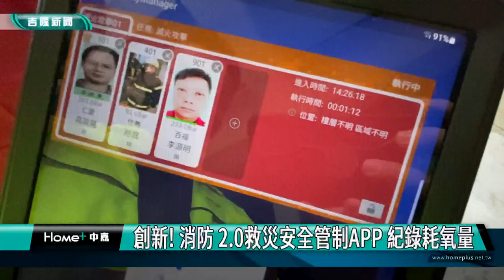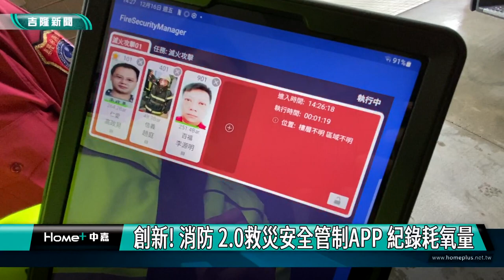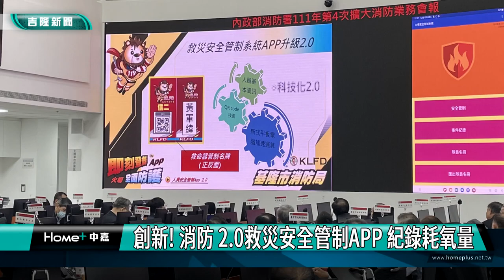消防｜消防2.0救災安全管制APP 紀錄耗氧量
(中嘉新聞記者黃紹銘/基隆採訪報導) 打火弟兄進入火場出生入死，基隆市消防局在107年開發第一代救災安全管制，經過不斷改良，今年推出第二代APP，能更精確的計算消防人員氣瓶氧氣含量，每個人都有專屬QRCode，進火場之前掃掃描，指揮官就能夠更準掌握每個弟兄狀況，讓打火弟兄的生命更有保障。
消防隊員全副武裝，進入火場前，要先過這一關。
跟指揮官報到，先掃屬於自己的QRCode，只要消防員氧氣瓶含量過低，系統就會發出警示，指揮官立即通知弟兄撤出火場。
基隆消防局前幾年，就開發第一代救災安全管制APP，有別於以往，都要在現場白板紀錄氣瓶含氧量，現在更精確且方便，除了省時間，更可以精確計算個人數據，保障打火弟兄火場安全。
因為進入火場滅火、救人，會因為環境和消防員個人身體狀況，耗氧量會有所差異生。基隆市消防局今年推出第二代救災安全管制系統，裡面，紀錄每個人耗氧量，這次系統大大升級。
救災現場，瞬息萬變，有了這一套系統，讓指揮官可以隨時掌握，打火弟兄在火場的狀況，讓他們在保護民眾之餘，自己安全也受到保障。